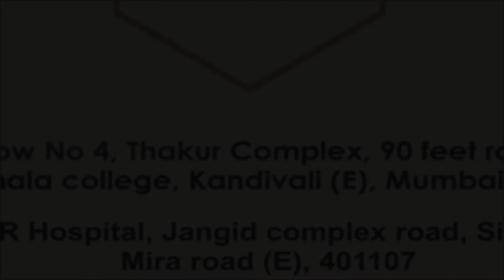How does HIFU work? | Shape N Glow Aesthetic & Ayurveda Center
HIFU is the best non-surgical alternative for skin tightening. It helps you reduce aging, fat and improve the tone of your skin in a pain-free way.
With our US FDA Korean and Japanese equipment, we have helped many patients to regain their youth non-surgically.

1.  Bungalow no. -04, Near Nirmala college, 90 feet road, Thakur Complex, Kandivali East, Mumbai- 400101
2. Opp. HR Hospital, Jangid Circle, Silver Park, Mira Road (E)